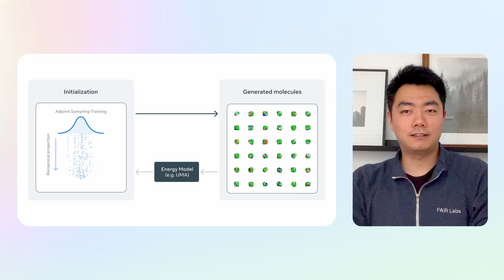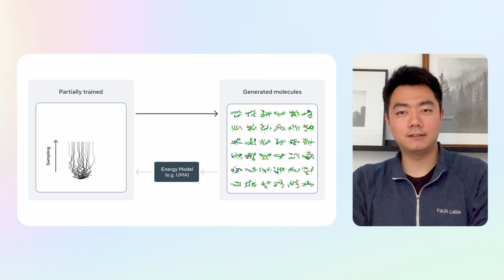New Research: Molecular Property Prediction, Language Processing, and Neuroscience | AI at Meta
As we work toward achieving our goal of advanced machine intelligence (AMI), we’re excited to announce new releases from our Meta Fundamental AI Research (FAIR) team. We’re releasing several groundbreaking models, benchmarks, and datasets that will transform the way we approach molecular property prediction, language processing, and neuroscience. These advancements are the result of focused scientific and academic progress and represent a significant step towards AMI. By sharing this work with the research community, we aim to accelerate progress, foster collaboration, and drive innovation in fields such as molecular property prediction, language processing, and neuroscience.

Meta focuses on bringing the world together by advancing AI, powering meaningful and safe experiences, and conducting open research.